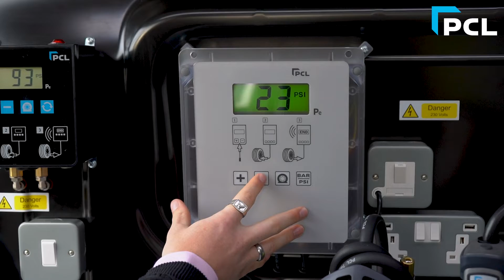Take a look inside PCL's new Demo Van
Experience technical training and live demonstrations of PCL products first-hand, right at your doorstep with PCL's new Demo Van.